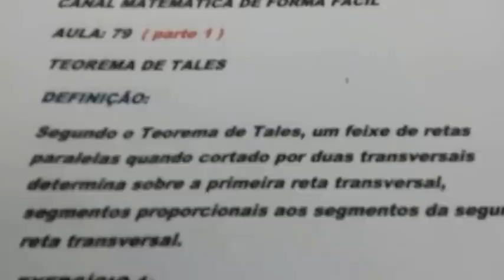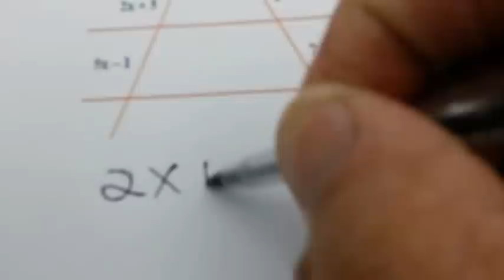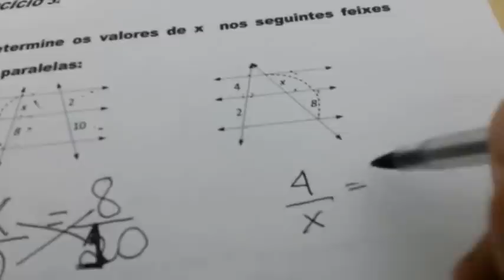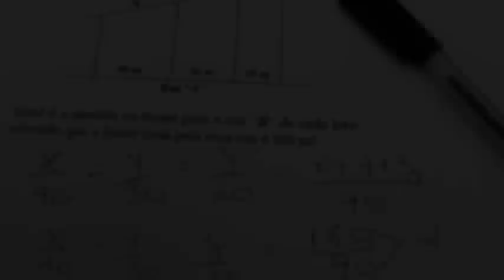DICAS DE TEOREMA DE TALES AULA 79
VÍDEO COM EXERCÍCIOS SOBRE TEOREMA DE TALES